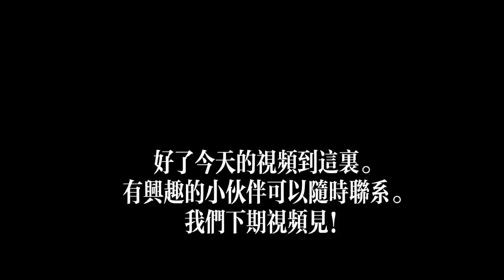【美房开箱MINA REALTY】 尔湾二百万别墅| 一个让我砰然心动的房子| 庭前花草 月圆静好 这房是像极了爱情 | 自然优雅的等待 相遇是砰然的心动 | Irvine 2M House Tour